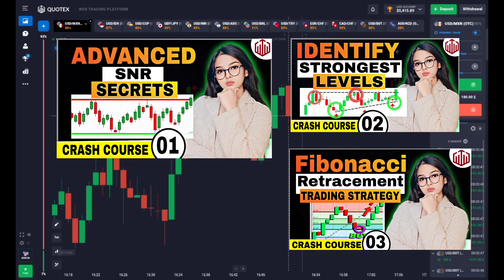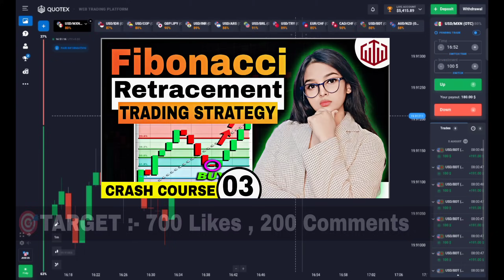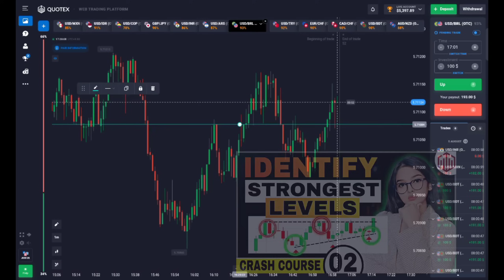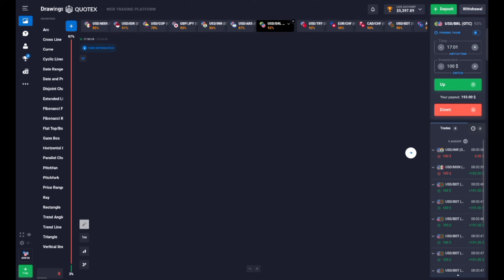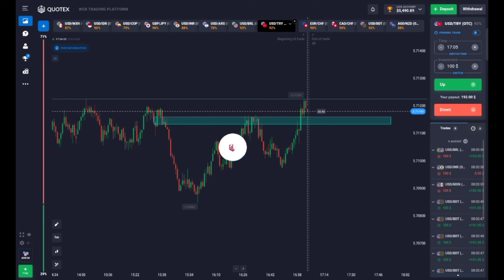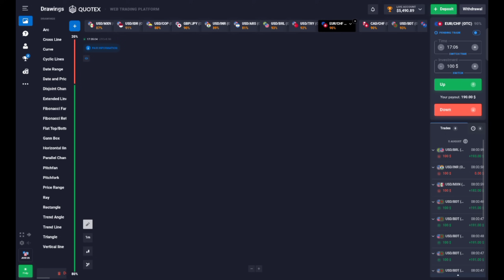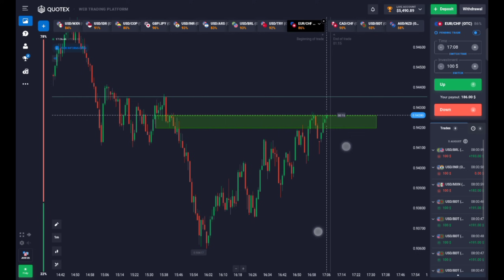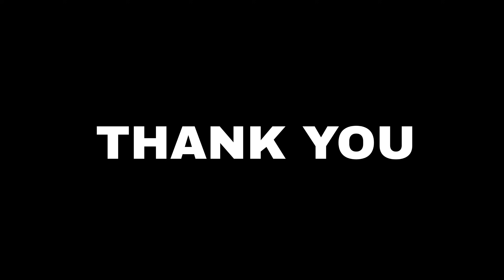How to win every Trades in Quotex 🤑 Live Trading | Quotex trading strategy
Join Our Free Telegram Channel from You Will  Get 95% Accurate Signals

If you want to trade with us then create new quotex account with our link ... below

                                      " QUOTEX GIRL HINDI "